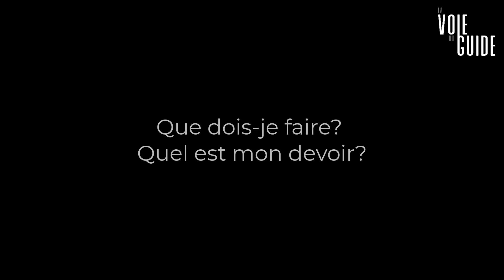UNE FEMME DEMANDE: PRIVILEGIER SES ETUDES OU AVOIR DES ENFANTS ? | Réponse de Sayyed Khamenei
L'Islam originel incite les femmes à s'investir autant que possible dans la vie sociale, en suivant des études et travaillant.
Dans le même temps, la fondation d'une famille est présenté comme un des devoirs les plus fondamentaux d'une femme musulmane.

Ces deux devoirs ont l'air, à première vue, de se contredire: avoir des enfants semble être un frein pour la poursuite d'études longues, et vice versa… Qu'en pense le guide de la révolution Islamique, Sayyed Ali Khamenei ?